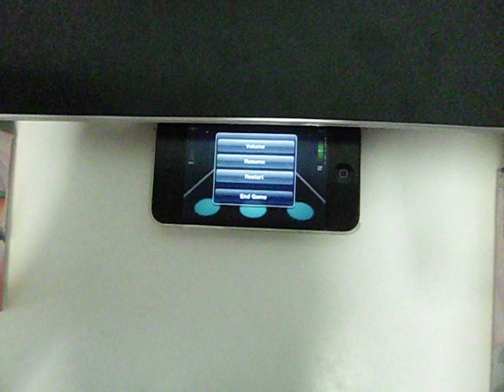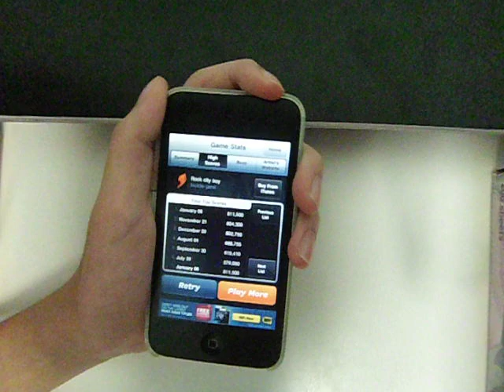TTR3 Customs - Rock City Boy FC!!!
Rock City Boy charted by bicicle:D